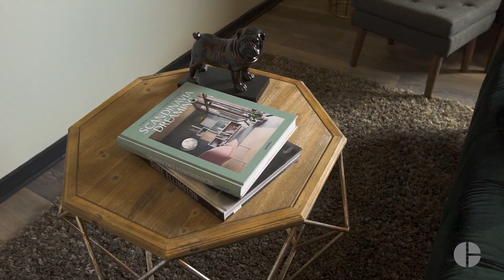THE CIVIC | BUILDING TOUR | BOUTIQUE APARTMENT FOR RENT IN PHILADELPHIA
"We built this place to bring the public together—creating an authentic home and gathering place that offers convenience and inspires citizenship. Each amenity is consciously designed to facilitate connections between residents."

Address:
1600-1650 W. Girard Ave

MMPartners is a real estate development and construction company on a mission to revitalize and effectuate positive change within Philadelphia.